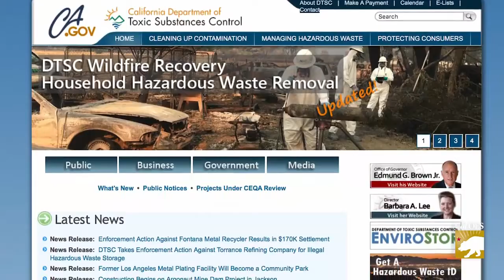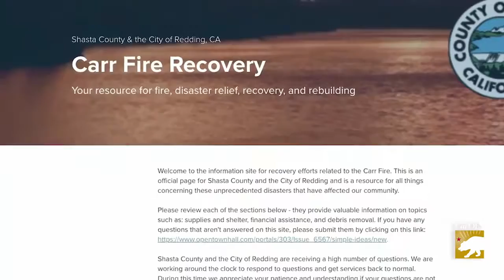Carr Fire Cleanup Begins